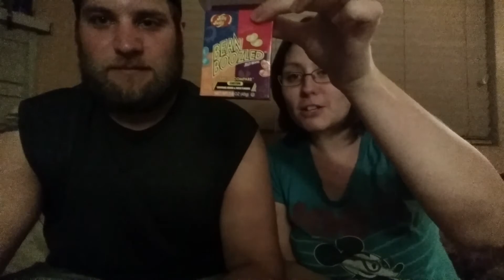Vlogust day 6! Bean Boozled Challenge!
This is my husband Jay's first video, so we wanted to do something fun. Believe me when I sat this was just as gross as it was fun. Can't wait to do more challenges for you.